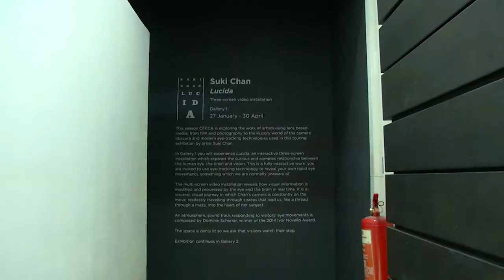CFCCA: Suki Chan - Visual Installation Artist Trailer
A tester trailer to celebrate the launch of Suki Chan's new installation at the CFCCA earlier this year